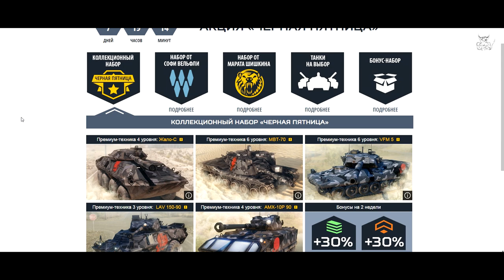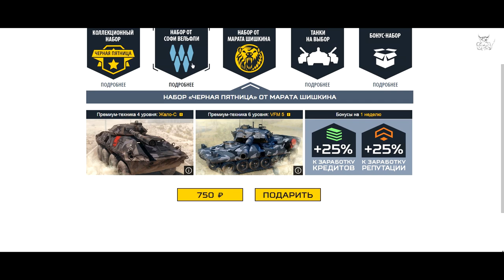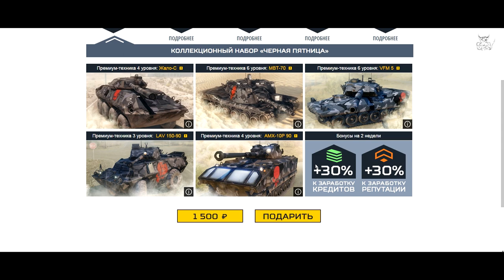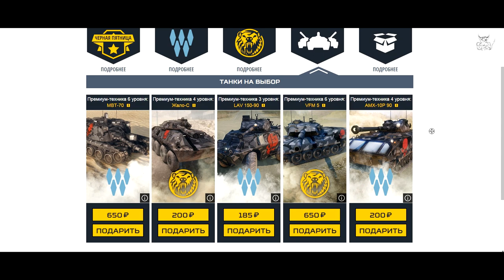Armored Warfare - Черная Пятница VFM 5 & Жало-С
- Для тех кто решил поиграть.